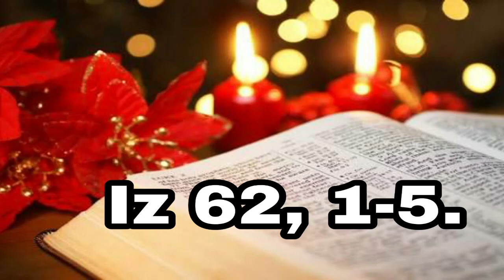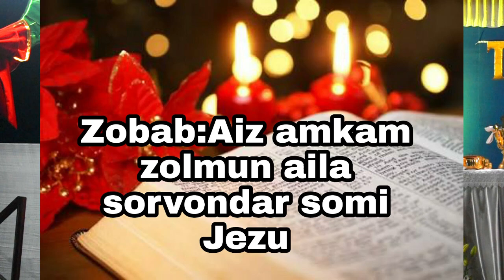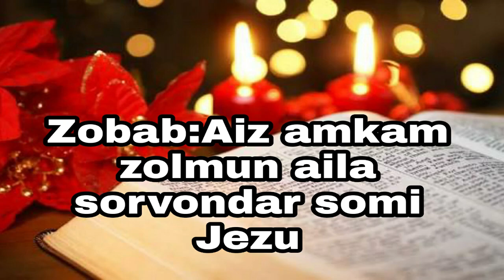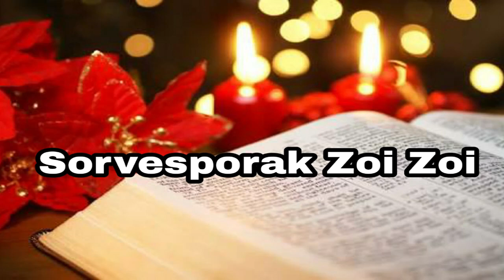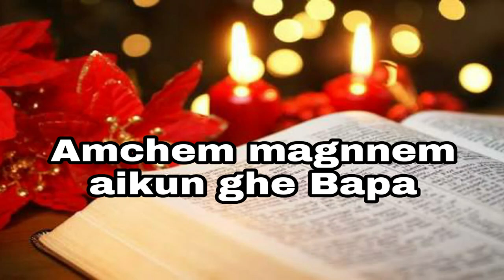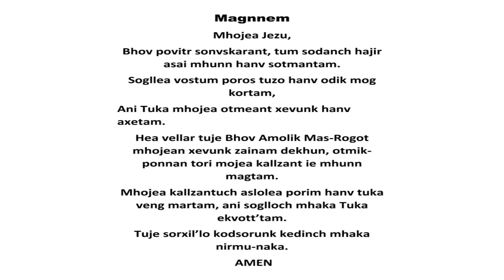Christmas Mass |Our Lady of Carmel | Curtorim.